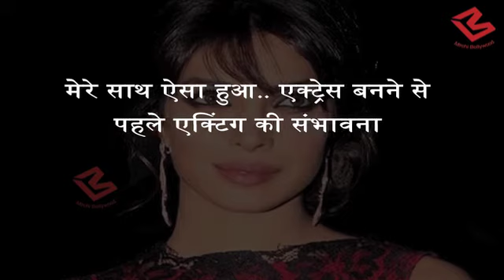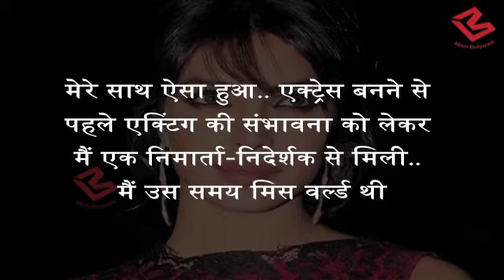जानिये किस Producer ने उड़ाया Priyanka Chopra की नाक का मज़ाक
International actress Priyanka Chopra REVEALS in an interview “Before I became an actor, I met a producer about the possibility of acting. I was a beauty pageant winner at that time, Miss World. And he said that everything was wrong about me. He said my nose was not proportionate, the shape of my body was not proportionate…”